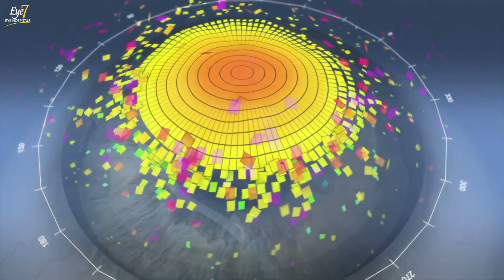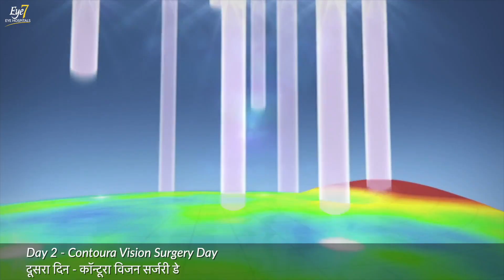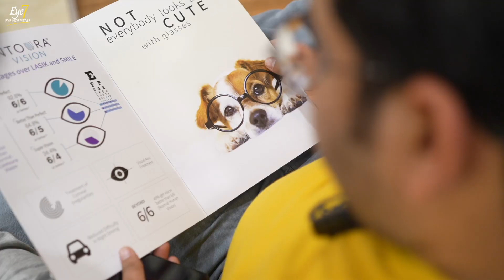A Teacher Gets Contoura Vision - Best LASIK Laser for Specs Removal at Eye7 Eye Hospitals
Mr. Rohit Baliyan (29) is from Muzaffarnagar, Uttar Pradesh.
He is a teacher.

He has recently undergone the latest, Contoura Vision Laser Eye surgery for Specs Removal at Eye7 Eye Hospitals, Lajpat Nagar, New Delhi.
He was operated on by Dr. Rahil Chaudhary (MD, Eye7 Hospitals) himself.

Mr. Rohit got his spectacles removed and achieved 6/5 (Supervision) after Contoura Vision Surgery.

In this video, he shares his experience of the entire journey of getting freedom from eyeglasses.

📽️ HOW CONTOURA LASER SURGERY IS PERFORMED?

✅ PROCESS OF LASER EYE SURGERY

Laser Vision Correction is generally a 3 days (visits) procedure.

1️⃣ Day – Pre-op screening tests (2-3 hours) in which we do 6-7 different tests to assess your suitability for the surgery.

2️⃣ Day – Surgery (20-minutes in surgery, approx. 2 hours overall, in clearing discharge formalities and paperwork)

3️⃣ Day – Follow Up Check-Up (Approx. 1 hour)